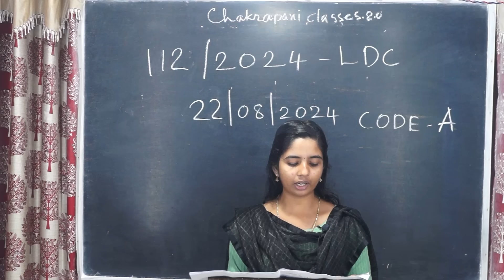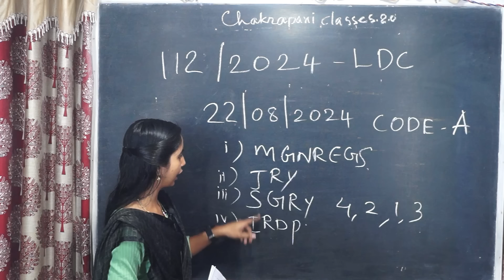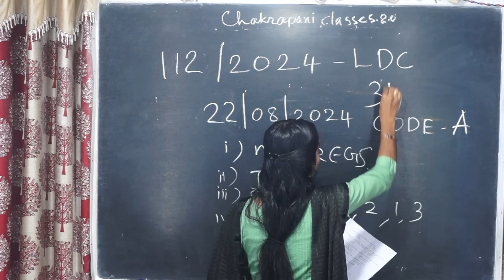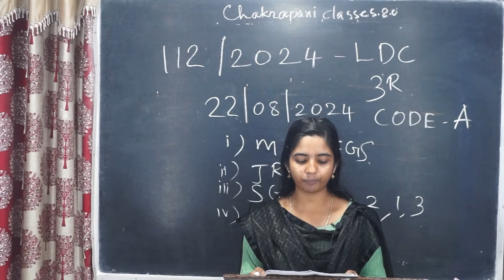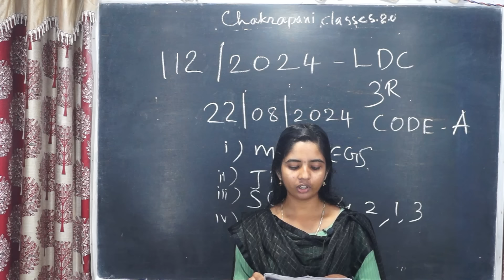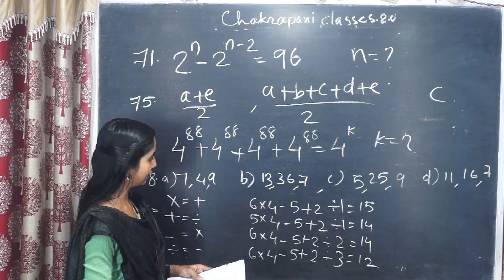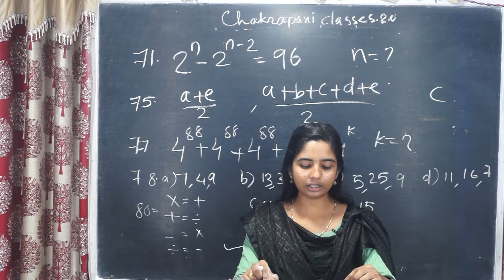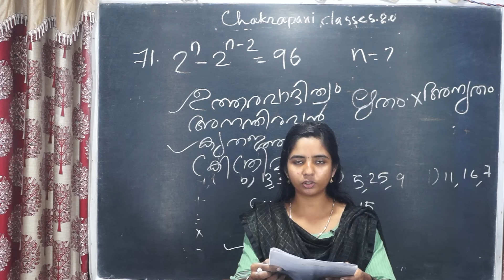ഇന്നത്തെ ചോദ്യപേപ്പർ 112/2024